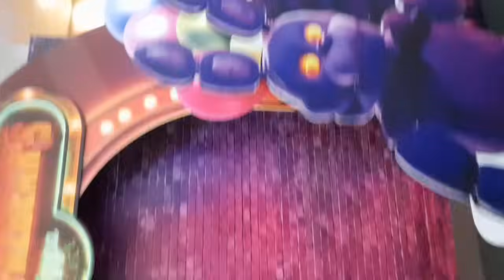LA PELICULA DE FNAF SE HACE REALIDAD! NOTICIA DE EMERGENCIA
Heyyy que tranza gente! el dia de hoy les traigo lo ultimo en noticias de fnaf!!
Recuerda que este video tiene la intencion de ser entretenimiento para ti!
MIS REDES::
pd: Comenta con respeto! evitame borrar tu comentario!